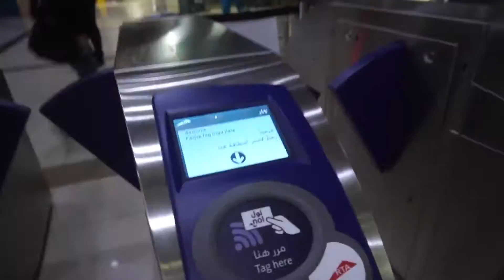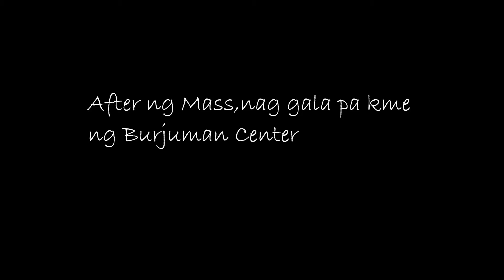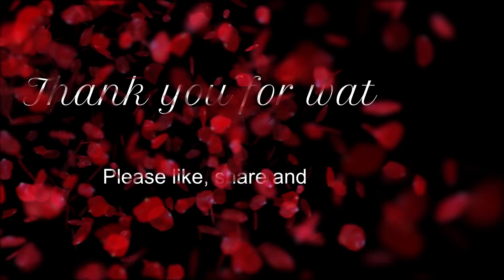Church and gala on Christmas Day!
We are overseas Filipino workers (OFW) in Dubai, UAE.
We have been together for over 4 years.

Our channel is all about our life abroad, goals for long lasting friendship, and travel/activities.

We will upload weekly vlogs guyz!